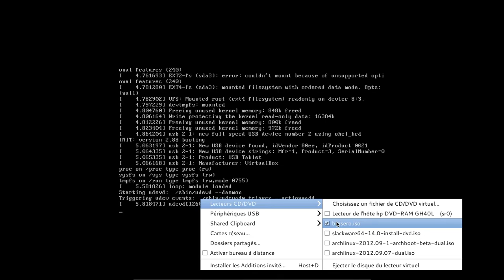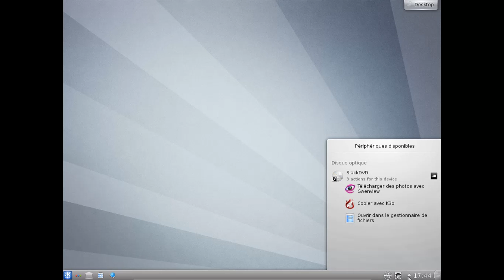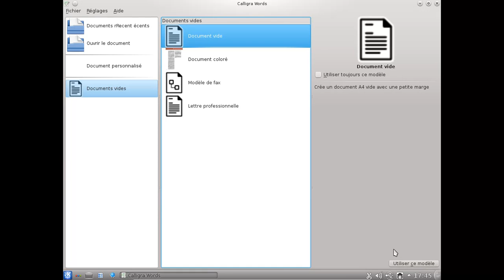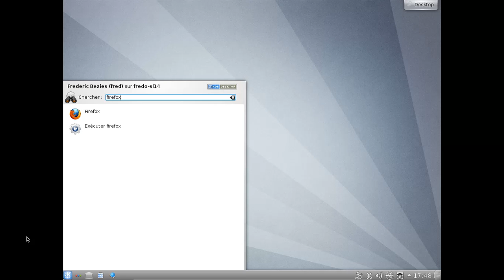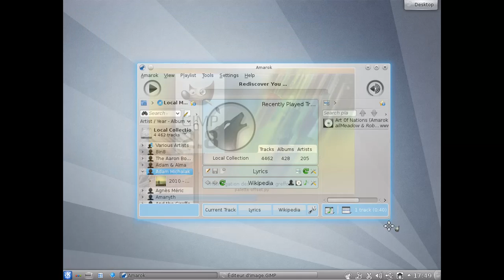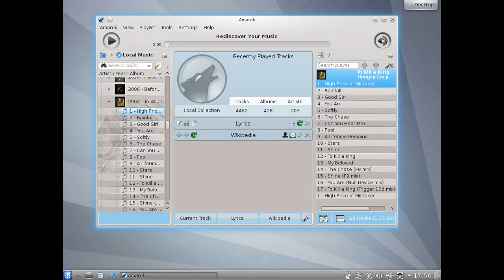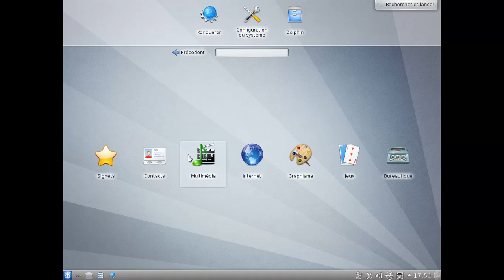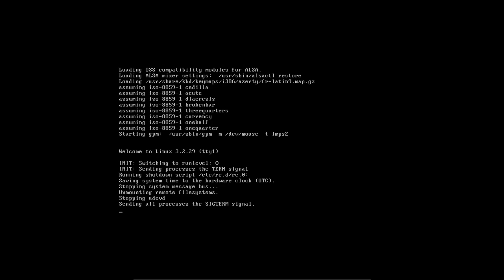Slackware Linux 14.0 - KDE 4.8.5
Slackware Linux14.0 - KDE 4.8.5